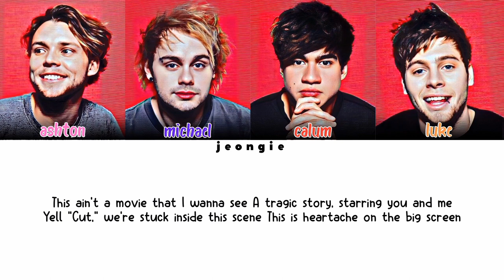5 Seconds Of Summer - Heartache On The Big Screen (Color Coded - Lyric)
▪︎ Group: 5 Seconds Of Summer (5SOS).
▪︎ Album: 5 Seconds Of Summer.
▪︎ Year: 2014.
▪︎ Debut: 2011 - .
▪︎ Fandom Name: 5SOS Fam.
▪︎ Company: Hi Or Hey Records.
▪︎ Members: 4.
▪︎ Track: 23.

▪︎ TRACKLIST ▪︎

1. She Looks So Perfect.
2. Don't Stop.
3. Good Girls.
4. Kiss Me, Kiss Me.
5. 18.
6. Everything I Didn't Say.
7. Beside You.
8. End Up Here.
9. Long Way Home.
10. Heartbreak Girl.
11. English Love Affair.
12. Amnesia.
13. Social Casualty.
14. Never Be.
15. Voodoo Doll.
16. Greenlight ✅️.
17. Just Saying.
18. Rejects.
19. Try Hard.
20. Don't Stop.
21. If You Don't Know.
22. Wrapped Around Your Finger.
23. Heartache On The Big Screen ✅️.
24. The Only Reason ✅️.
25. What I Like About You ✅️.
26. Disconnected ✅️.
27. American Idiot ✅️.
28. Daylight ✅️.
29. Wherever You Are ✅️.

▪︎ TAGS ▪︎